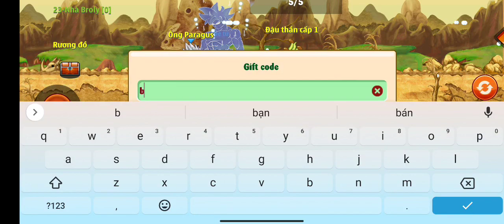Nro lậu free sever mới cực hay có cải trang khỉ ultra nâng cấp thay chiêu 2 3 đệ bán shop cực ngon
đki trog game chọn chơi mới dòng đầu tài khoản dòng 2 mật khẩu các dòng khác ghi gì cũg đc

code 10k tv : beo339